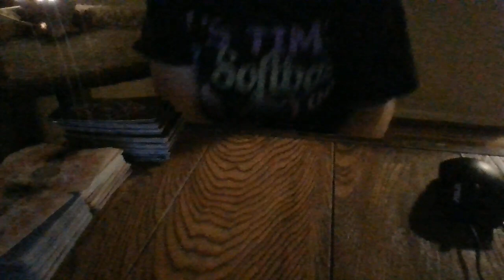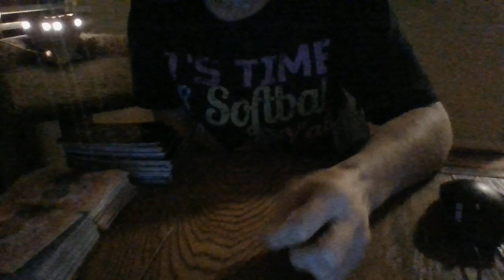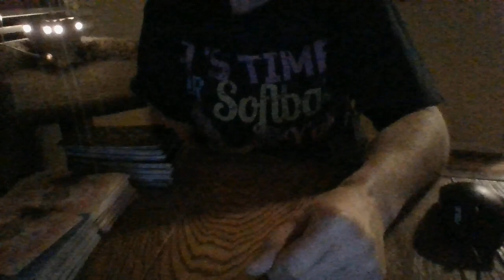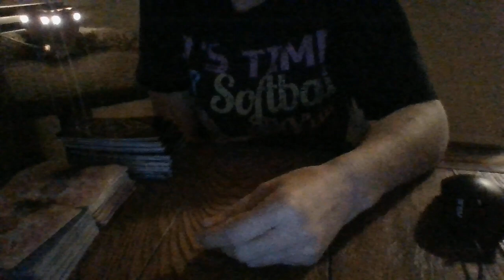NOV 21- A YOUNGER TAURUS FEM ABOUT TO GET "INITIATED" INTO A GROUP.....ABOUT TO BACKFIRE ON THEM...